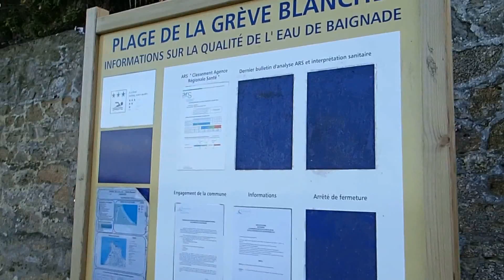P5200105 À la Grève Blanche - Carantec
Un tour de la Grève Blanche de Carantec